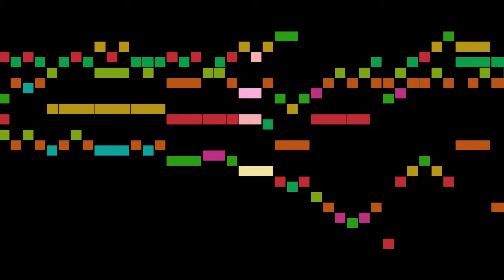Viviani - 5. Presto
An animated score of "5. Presto", from Trumpet Sonata No.2, by Viviani.